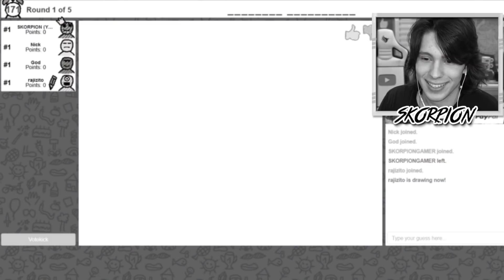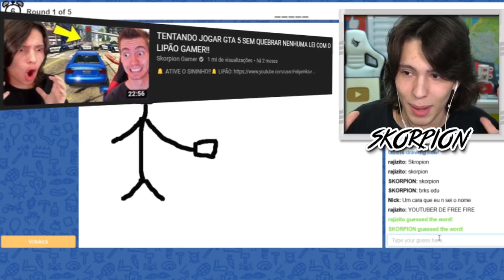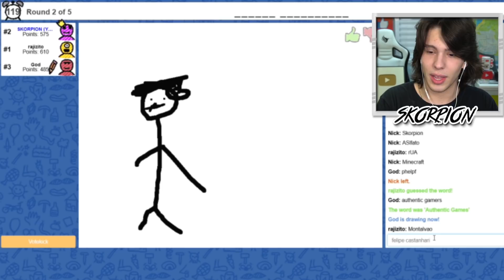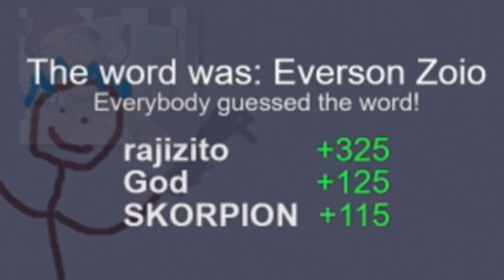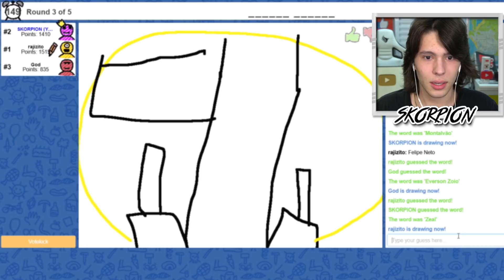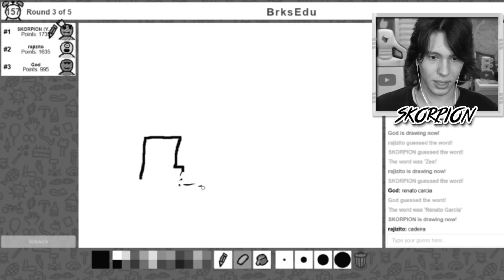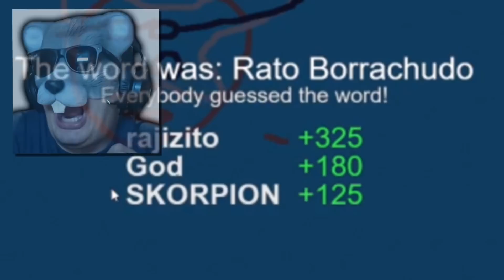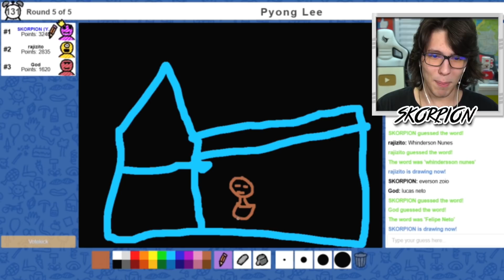ADVINHE QUAL É O YOUTUBER QUE ESTÁ SENDO DESENHADO!! Skribbl.io